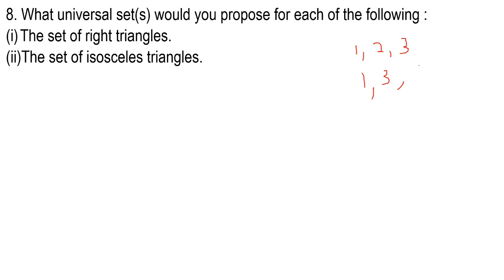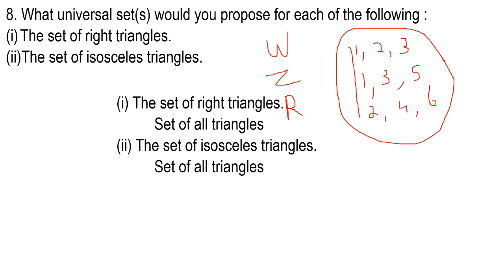PLUS ONE | MATHEMATICS | SETS | EXERCISE 1.3 QUESTION 8 | NCERT SOLUTIONS | HSA MATHEMATICS